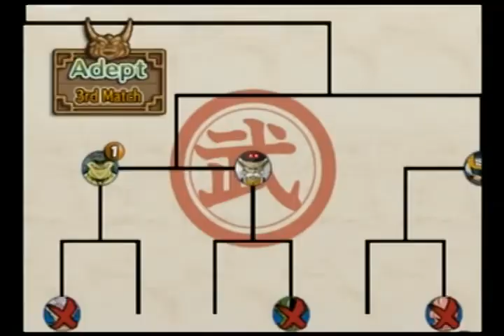Dragon Ball Z: Budokai 3 Part 2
Second halve of the game play. Not sure if sound quality turned out alright or not. But enjoy.